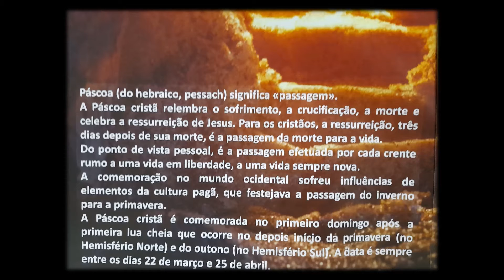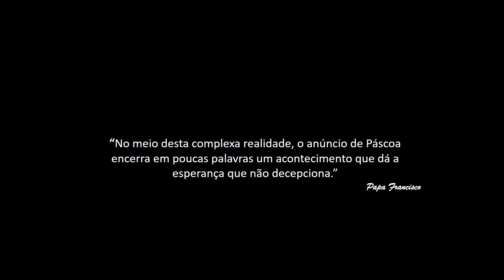AE Madalena: Páscoa cristã